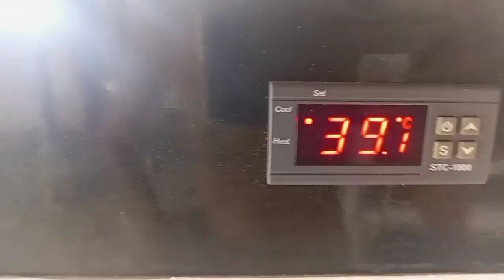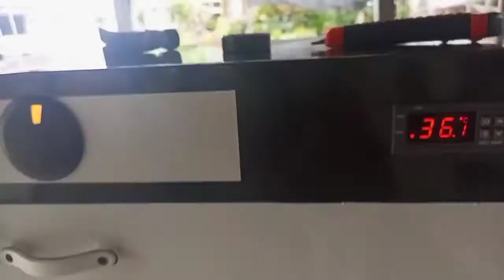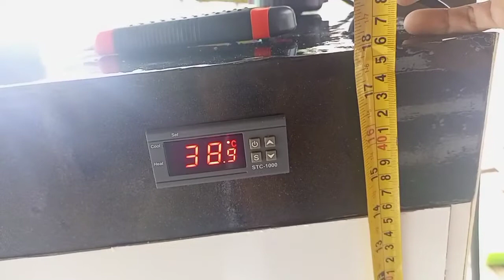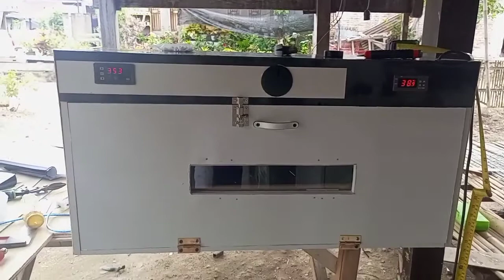Mesin tetas full otomatis kap 60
review mesin tetas telur full otomatis kap 60 butir telur bebek